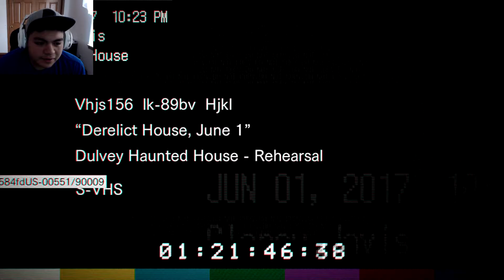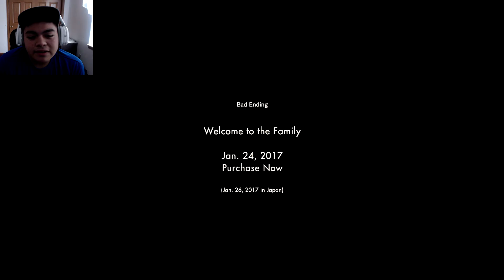RESIDENT EVIL 7 BIOHAZARD DEMO WALKTHROUGH